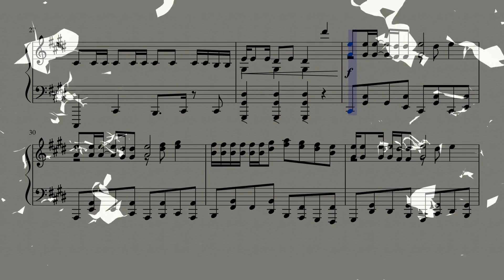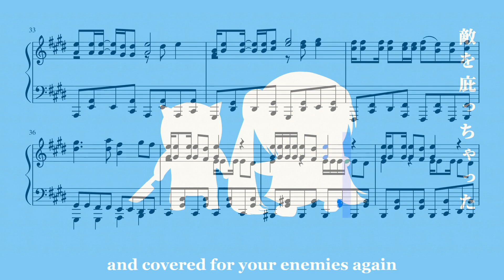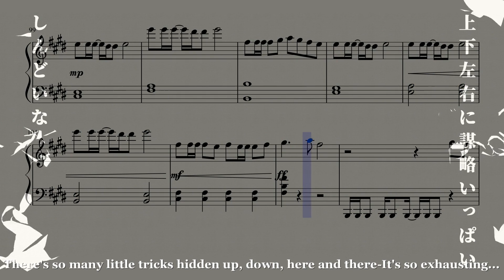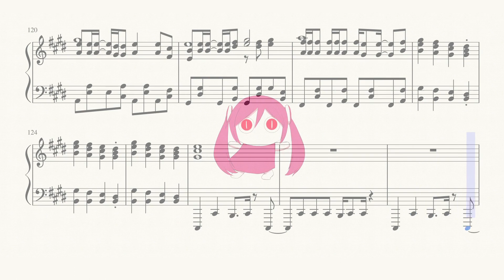Ultimate Senpai (アルティメットセンパイ) Piano Arrangement and English Subs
This video has some flashing lights so please be careful!

Listen I'm always a sucker for a good bass part and this song's? God-tier.

Music, lyrics, illustration : PinocchioP
Translation : Cora C, kuma, and David Ralph
Arrangement and Movie: Wordhuntering (me)